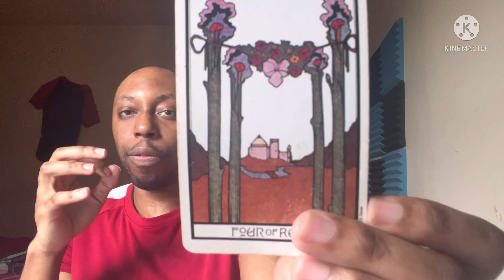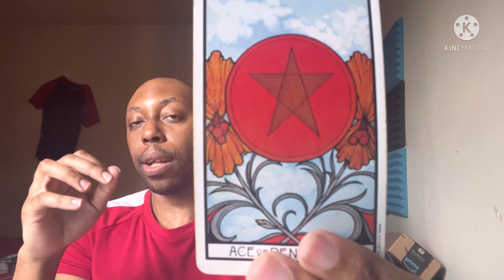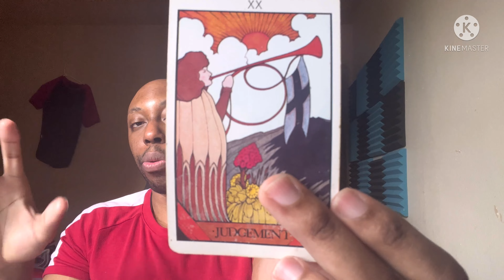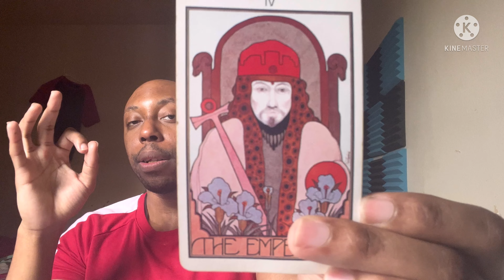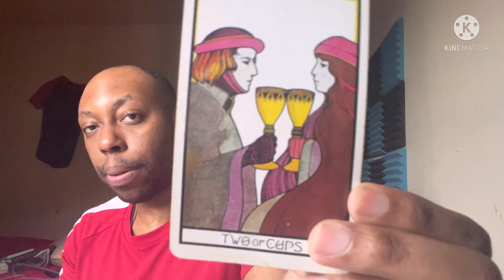SAGITTARIUS-WHERE THE F*CK DID YOUR WATCH GO